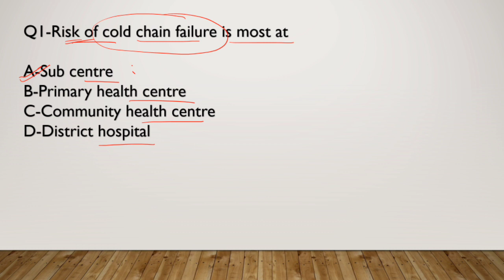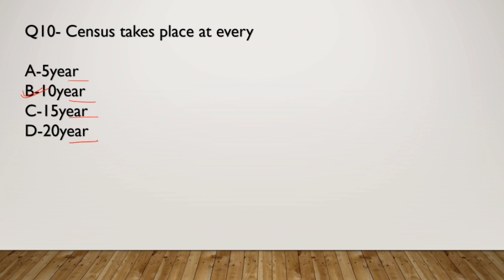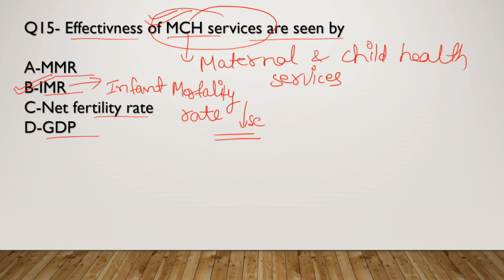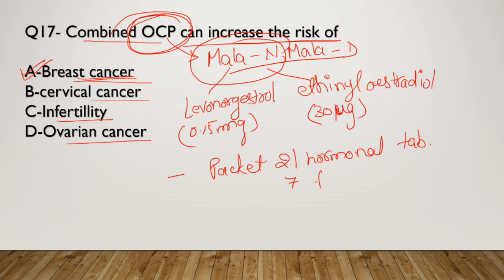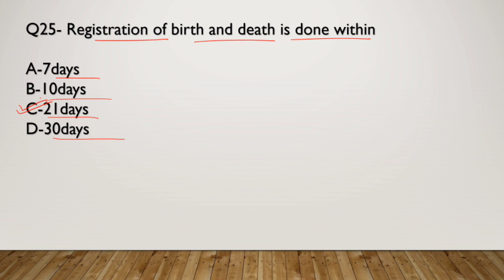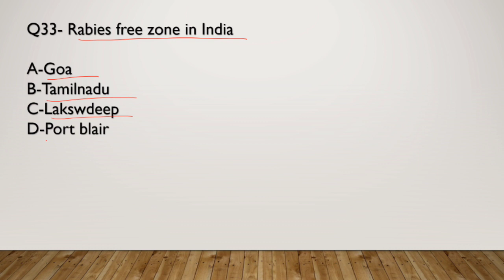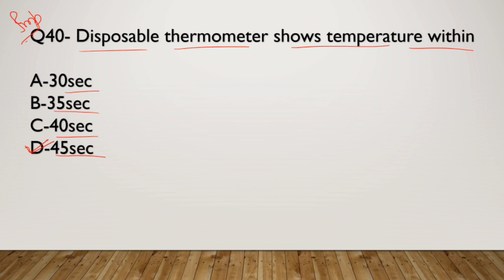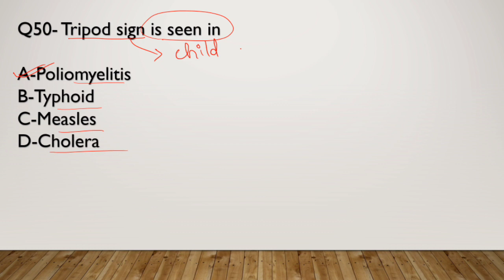Most repeating Questions in nursing | Part 1 | important question for All nursing officers Exam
100 Important Questions Part 1,Special For CHO, RRB| All nursing officers Exam
Hello Everyone,

This video will help you to crack upcoming RAJASTHAN CHO nursing officer exam.

I will come out with more informative videos related to other exam preparation

Some previous videos  are

RAJASTHAN CHO I Universal immunization I important topic for CHO i Most repeated topic for CHO I PART 1

RAJASTHAN CHO | Demography And MTP ACT | CHO MOST IMPORTANT TOPIC | CHO PREVIOUS YEAR solved PAPER | CLASS-2

CHO PREPARATION | Basics Of Human Body | most important for CHO | CHO PREVIOUS YEAR solved PAPER | Part-1